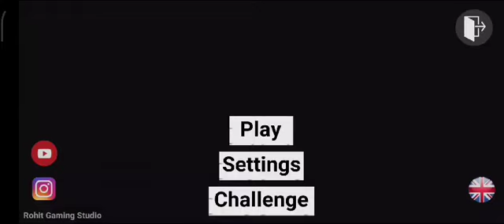Doing stunt with rolls royace car part 1 and please subscribe